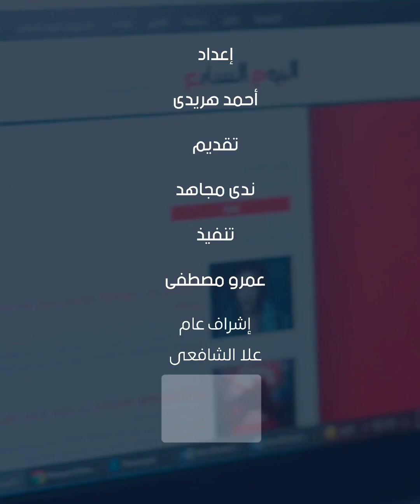المحاكم تُنهى علاقة مبابى وباريس سان جيرمان.. و اللاعب يرتدى القميص رقم 9 مع الريال